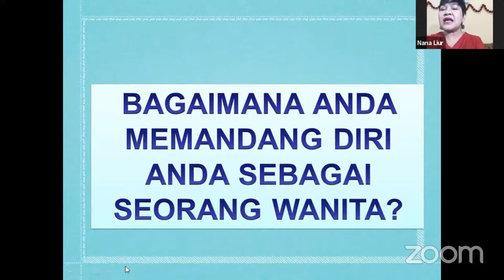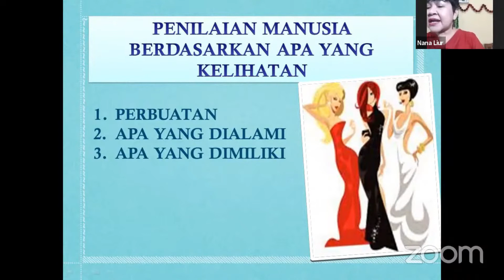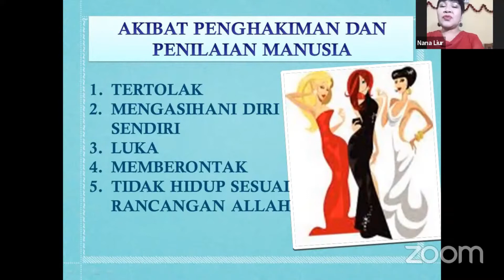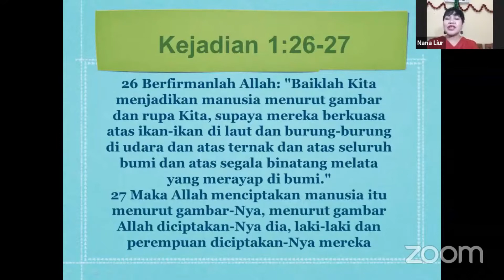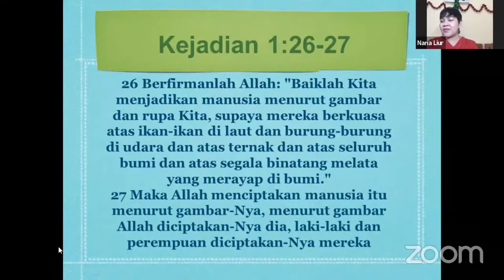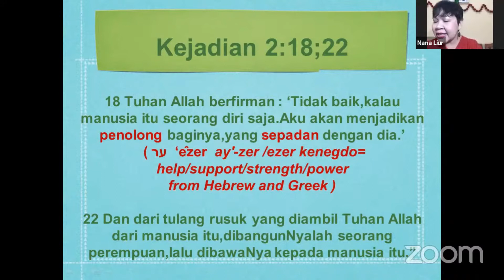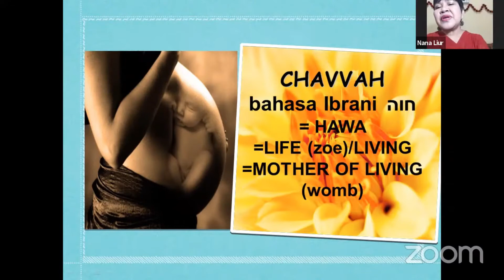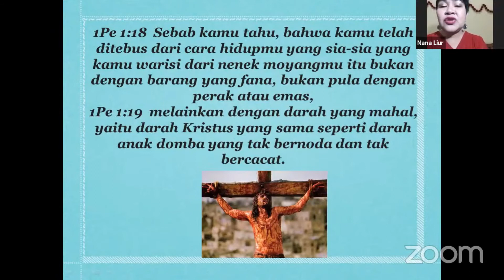NANA LIUR : PEMURIDAN MORIA : "CHAVVAH" (WANITA PEMBERI KEHIDUPAN).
Sharing dengan MORIA GBKP JAKARTA PUSAT. Selasa, 4 Mei 2021.